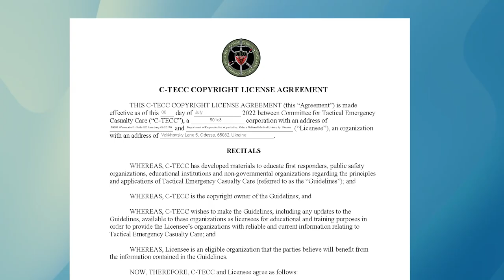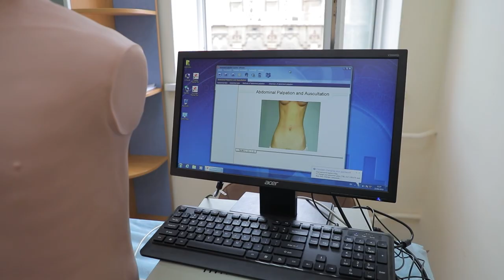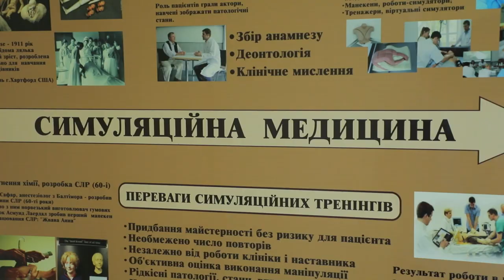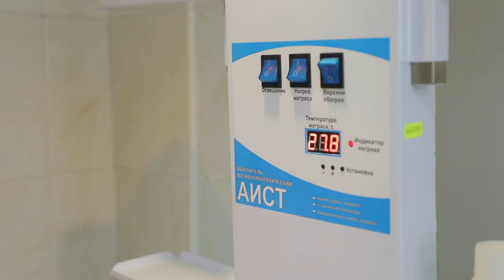Ліцензії кафедрам С-ТЕСС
Одеський національний медичний університет став освітніми партнером Комітету з тактичної невідкладної допомоги постраждалим (С-ТЕСС). Кафедри симуляційних медичних технологій та пропедевтики педіатрії  ОНМедУ отримали ліцензійну згоду на використання матеріалів гайдлайну ТЕСС в педагогічному процесі.

На базі симуляційних класів цих кафедр планується проведення безкоштовного навчання для медичних працівників, студентів, представників служб швидкого реагування та інших зацікавлених осіб основам надання невідкладної допомоги постраждалим.